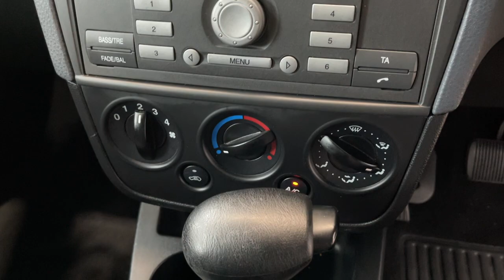2006 Ford Fiesta LX Automatic Hatchback, Only travelled 97,000KM $6999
Beautiful 2006 Ford Fiesta LX Automatic 5 Door Hatchback in Silver. Only travelled ***97,000KM*** with log book service history. Dual Air Bags, ABS braking, Power windows, plus more.